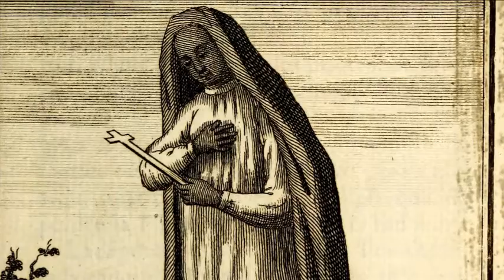Kateri the Outcast (7/14/16)